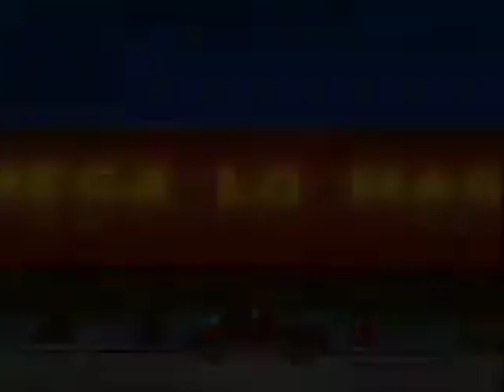Hank Hill Says "Bastard" Compilation